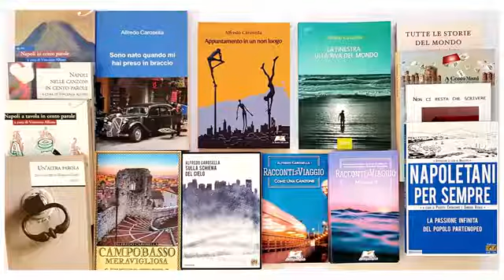KAIROS Interviews - Alfredo Carosella - Intervista di LAILA SCORCELLETTI per ARTISTI IN ONDA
Su gentile concessione riprendiamo dal canale YOUTUBE di LAILA SCORCELLETTI "Artisti in onda" l'intervista allo scrittore/architetto Alfredo Carosella, costruttore di bellissime storie, delicate e coinvolgenti. Con la Kairòs Alfredo ha pubblicato LA FINESTRA SULLA RIVA DEL MONDO.